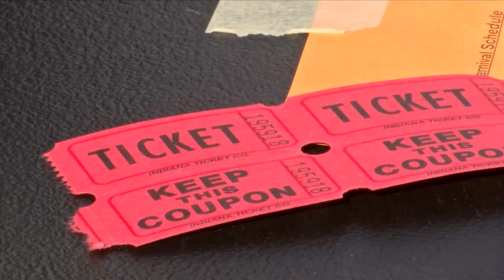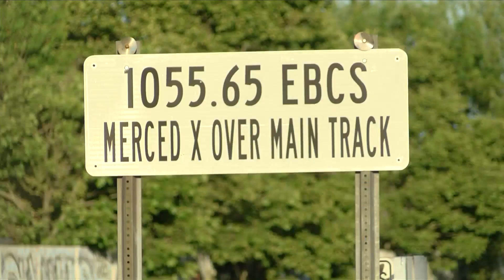Hoover Middle School honors student killed in train accident